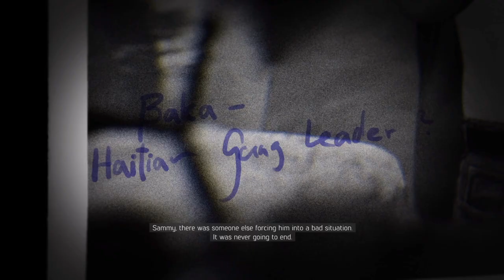Mafia III: Definitive Edition - Part 2 - Stoops Gamer